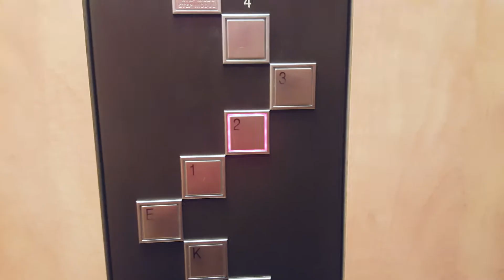Saalbach Hinterglemm SKI GoPro HERO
Saalbach-Hinterglemm/Leogang/Fieberbrunn

Kamera: Rollei s-50 wifi ski edt.
                Galaxy S6
                Nikon d300s

Cut: Dominik